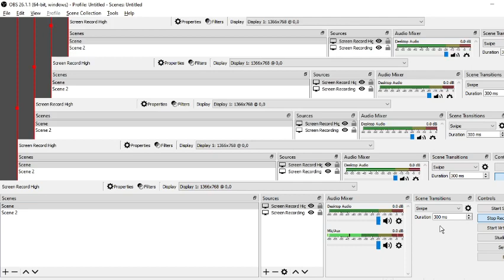How to Fix OBS High Encoding Warning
Do following.

Settings: Video
1. Change Output Resolution: Custom:1280 x 720
2. Change Output Resolution Downscale: 1.5 (852x480)
3. Filter: Bilinear
4. FPS: 30